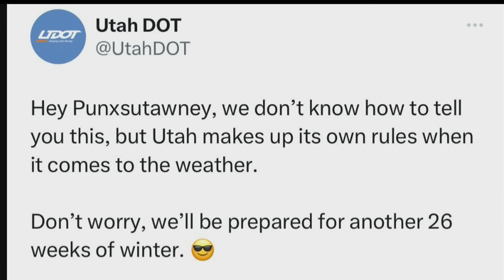ARC: What are the chances Punxsutawney Phil is right about an early spring this year?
If Punxsutawney Phil has taught America anything, it's that adorability doesn't equal accuracy.

On Feb. 2, 2023, the immortal Punxsutawney Phil - with his not-so-accurate history of predicting the weather - foresaw an extended winter for the United States.

The Pennsylvania groundhog 's prognostication may have been correct for some areas of the nation last year, but in Utah, he undershot the time frame dramatically.